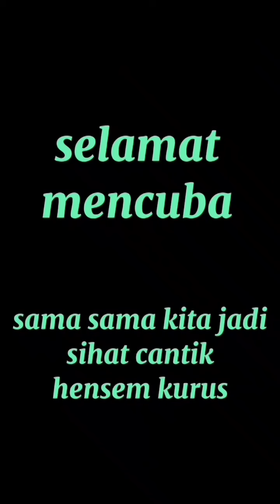resepi watermummy ❤️ Guacamole (Avocado)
Kalau tak suka avocado mesti kena cuba ini🤭Super sedap lagi sihat kenyang boleh kurus tau❤

Siapa makan siapa kurus💃

Selamat mencuba😘